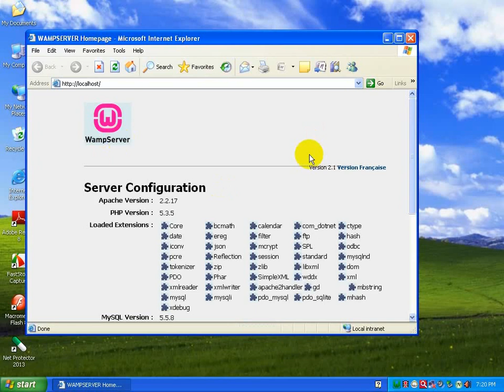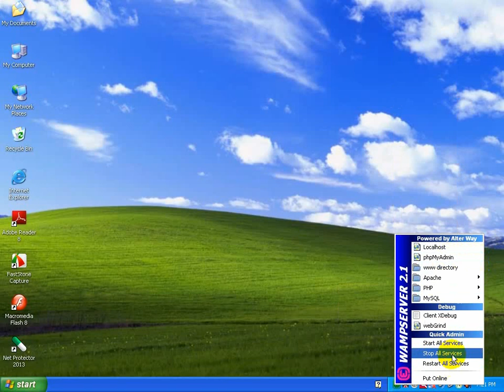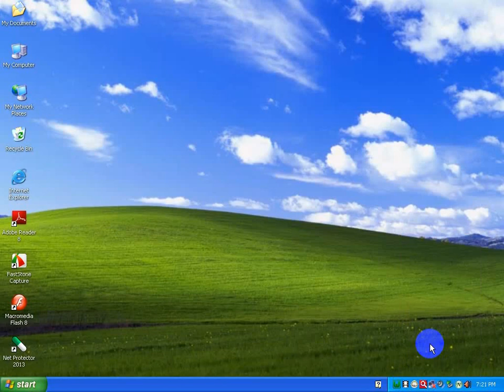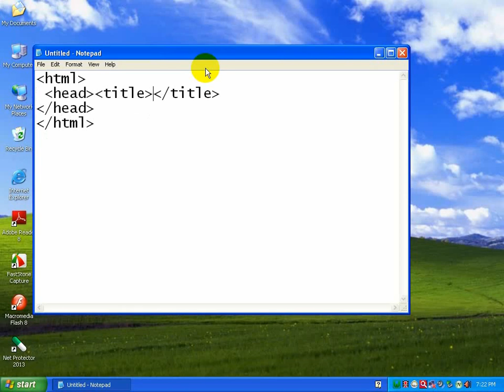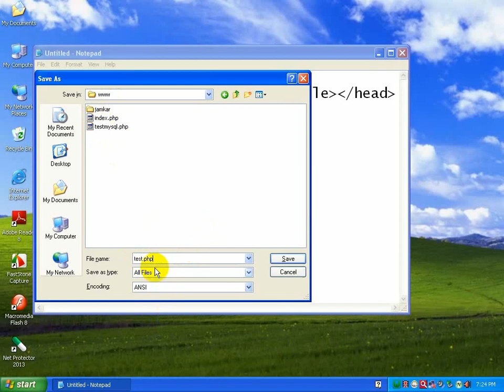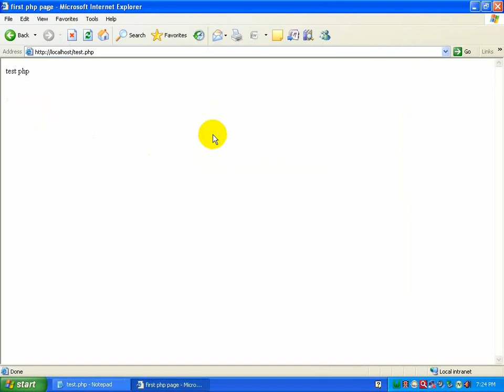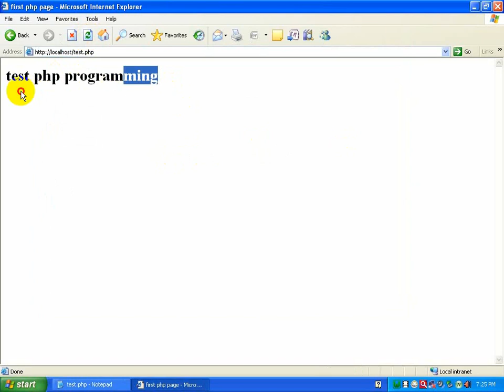PHP Lecture -4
How to write program in PHP